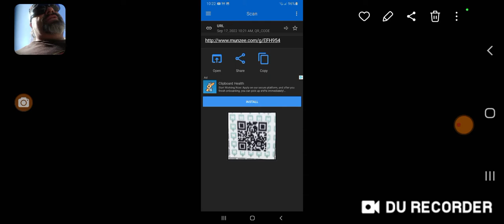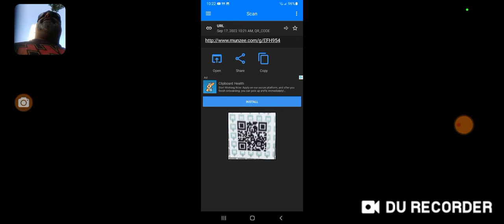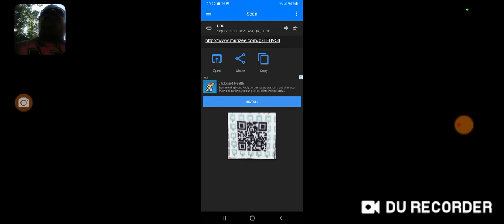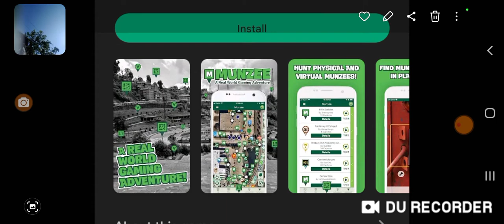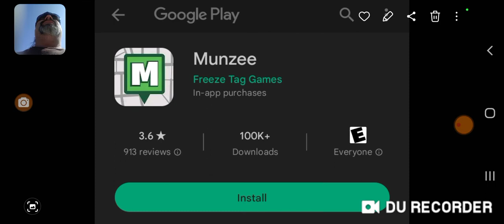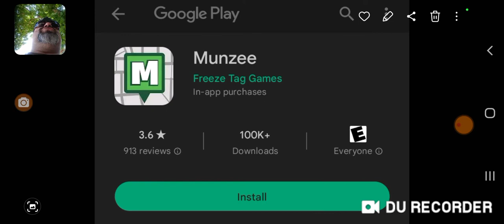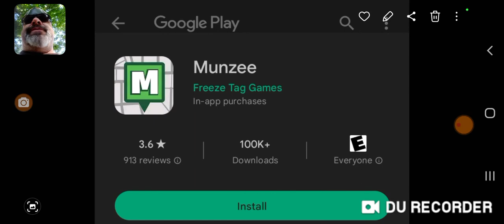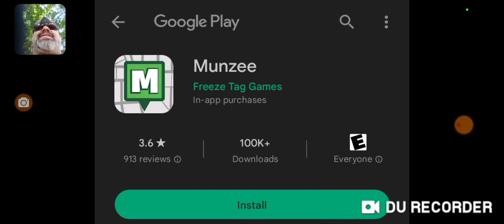Barcode scan/ brings up some more thoughts theories ideas